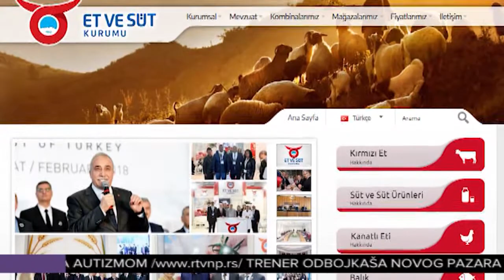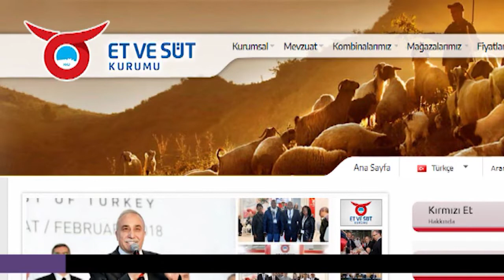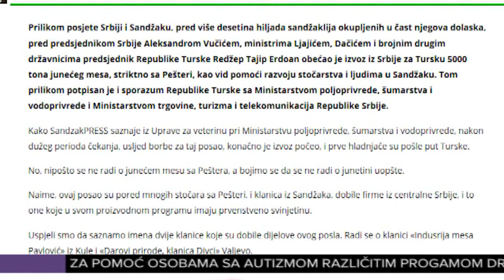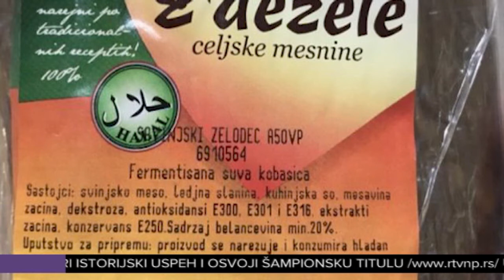Negativnom kampanjom o sertifikatima Zukorlić kritikovao Tursku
Kontrolu izvoza mesa u Tursku vrše inspektori turske  Uprave za veterinu koji neprekidno borave u Srbijii i kontorlišu celokupan proces od klanja, obrade, pakovanja, do izvoza, a u saradnji sa nadležnim domaćim službama. Kampanja portala bliskog Muameru Zukorliću i njegovoj Stranci pravde i pomirenja da u Tursku stiže neprovereno meso ima za cilj da primora nadležne turske organe da sertifikat dobijaju striktno od firme Agencije za cerificiranje halal kvaliteta zakonskog zastupnika jednog od funkcionera Stranke pravde i pomirenja Samira Tandira